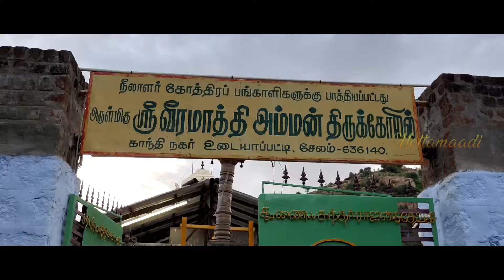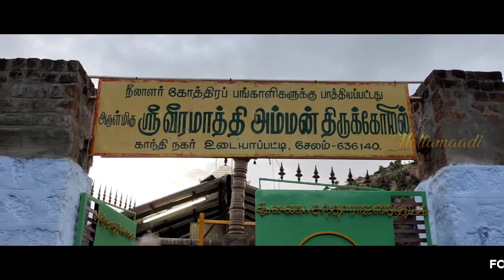சேலத்துல இப்படி ஒரு அழகான இடம் | Orea idathula ithana kovil Ah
Hi Friends,

WelCome to Mottamaadi,

Orea idathula ithana kovil Ah